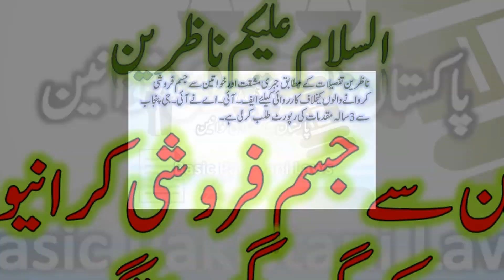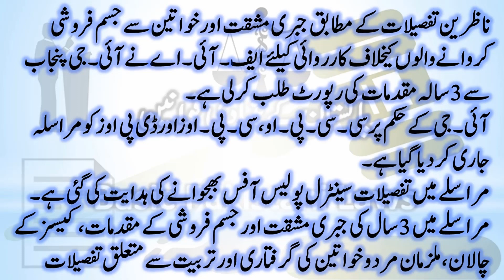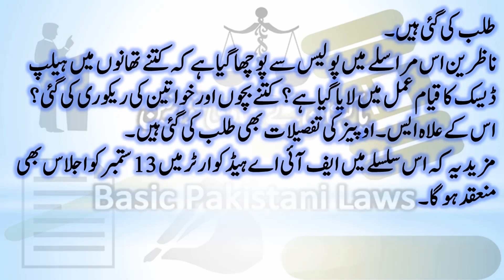The FIA ​​has tightened its grip on forced labor and other illegal work from women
Banking Laws
Civil Laws
Consumer Protection Laws
Corporate Laws
Cyber Laws
Environmental Law
International Law (Public & Private)
Islamic Banking
Islamic Jurisprudence
Judgment Writing
Labour Laws
Muhammadan Law
Constitutional Law
Company Laws
Constitutions of Various Countries
Contract Act
Criminal Laws
Electronic Crimes
Forensic Science
Interpretation of Statutes
Islamic Interpretation
Islamic Laws
Jurisprudence
Land Laws